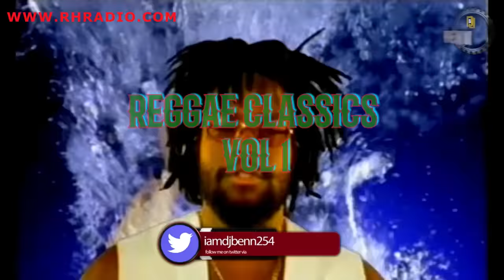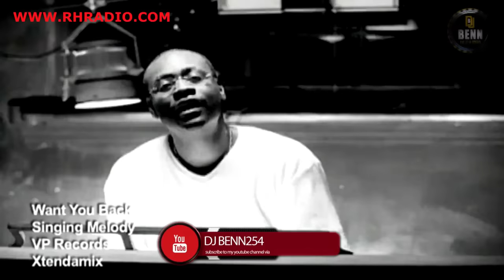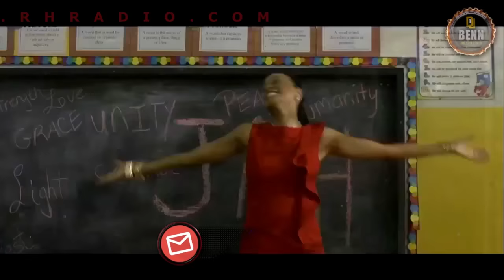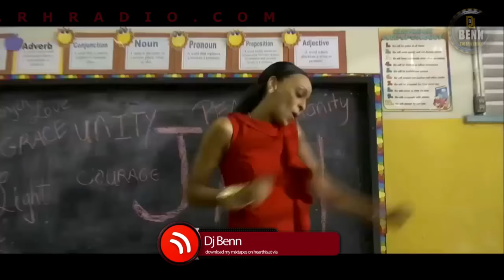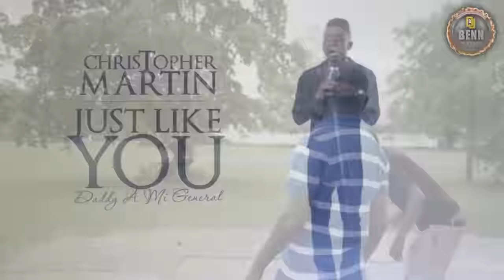REGGAE SONGS VIDEO MIX BY DJ BENN . NEW REGGAE CLASSICS SONGS VIDEO MIX / RH EXCLUSIVE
REGGAE SONGS VIDEO MIX BY DJ BENN . REGGAE CLASSICS SONGS VIDEO MIX / RH EXCLUSIVE